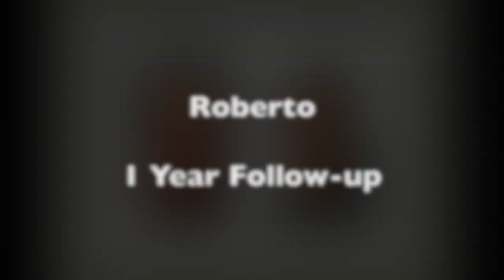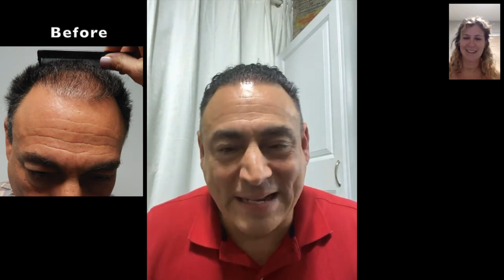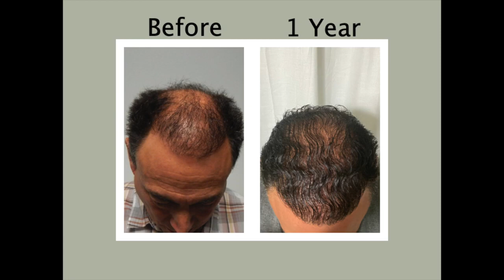Hair Transplant Miami | Can a hair transplant restore a youthful appearance?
Men and women have been getting hair restoration procedures since the 1950s to rejuvenate and return to a fuller, thicker head of hair while reclaiming a natural, more youthful look.

Thanks to recent revolutionary advances, such as our exclusive cutting-edge HUE (High-Yield Unit Extraction®) method, hair transplantation is now an extraordinarily effective and permanent solution for anyone who is experiencing hair loss.

Hair transplantation surgery uses your own natural hair to your scalp's thinning or bald areas. When performed by our medical experts, today's transplants are nearly undetectable from your own natural hair.

Our cutting-edge HUE (High-Yield Unit Extraction®) hair restoration technique produces a dramatic improvement for women and men who are experiencing hair loss. The process is nearly painless, the recovery time is minimal, and leaves a scar that's nearly invisible.

to get free information, see over 1,000 before and after hair transplant videos and photos, learn about hair restoration options, hair transplant costs, and financing options.

Getting a hair transplant with us will result in you having a thicker, fuller, and natural-looking head of hair.